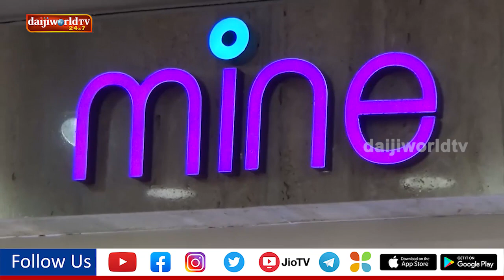ಮಲಬಾರ್ ಗೋಲ್ಡ್ & ಡೈಮಂಡ್ಸ್ ಉಡುಪಿ ಶಾಖೆಯಲ್ಲಿ ಆರ್ಟಿಸ್ಟ್ರಿ ಕಲಾತ್ಮಕ ಚಿನ್ನಾಭರಣಗಳ ಪ್ರದರ್ಶನ ,ಮಾರಾಟ ಉದ್ಘಾಟನೆ